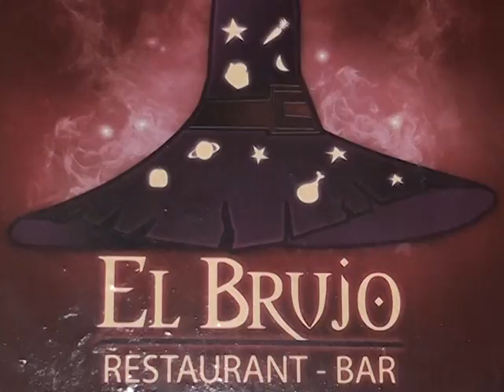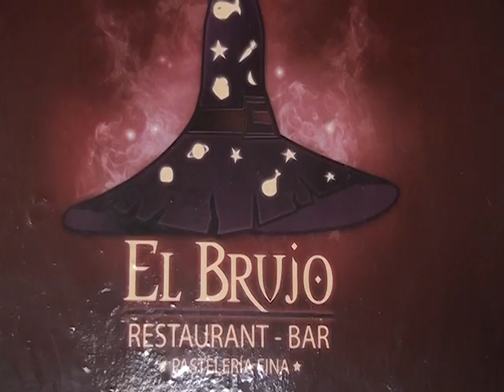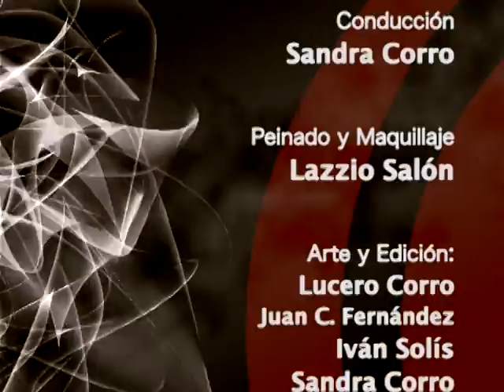Start Tv Programa 207 9/11/2012